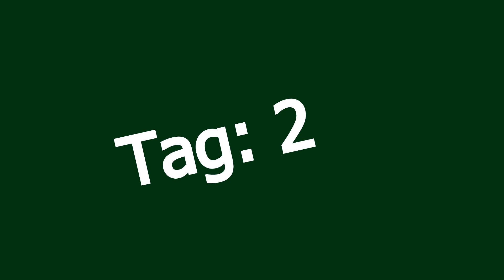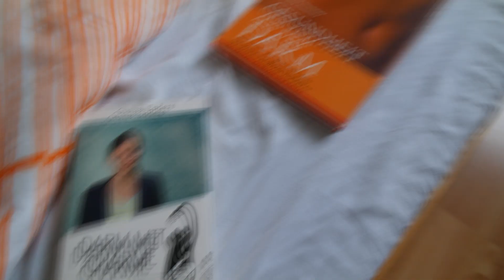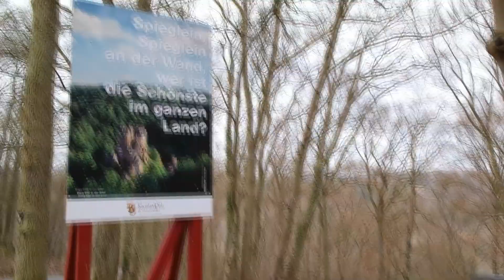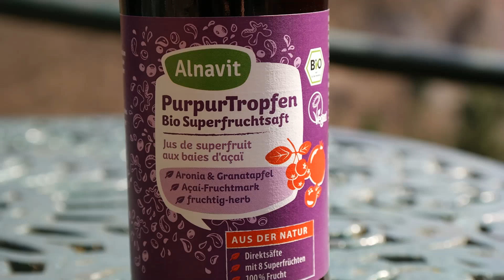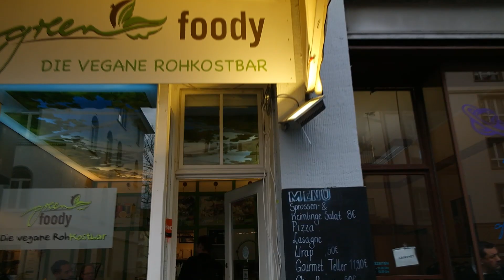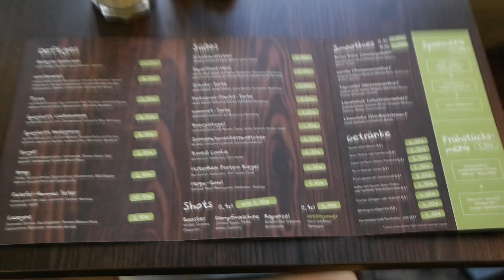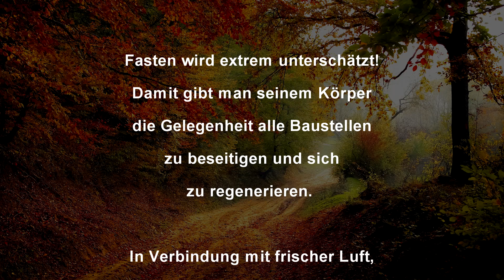3 Tage Fasten im Wald | Was Fasten bewirkt | Entgiftung | Meditation | Wandern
Fasten ist für mich das beste Allheilmittel!
Es wirkt auf allen ebenen: physisch, geistig, mental und verlangsamt das Altern!

Es wird sogar davon ausgegangen, dass das Leben durch regelmäßiges Fasten verlängert werden kann!

oder als Kindle Edition
oder als gebundenes Buch

*** Meine Superfoods & Supplements ***
Spirulina oder diese
Vitamin D3

*** Meine Geräte für die Rohkost ***
Mein Dörrgerät
Mein Standmixer
Meine Keimgläser
Mein Stabmixer
Mein Spiralschneider
Meine Saftpresse

*** Diese Bücher empfehle ich ***
Die schleimfreie Heilkost
Darm mit Charme
Frische Frucht- und Gemüsesäfte
Auch Sie können wieder jünger werden

Meine Systemkamera
Meine Spiegelreflex-Kamera
Mein Mikrofon
Meine Softboxen
Mein Schnittprogramm

*** Musik, die ich in diesem Video verwendet habe ***
Audiobinger - State of Mind (non copyright music)
Billy Early - Cool Kids (non copyright music)
Fleslit - In My Place (non copyright music)
Makaih Beats - Next2You (non copyright music)
Toussaint Morrison - New Gods feat. Molly Dean & Chersti Rydning (non copyright music)